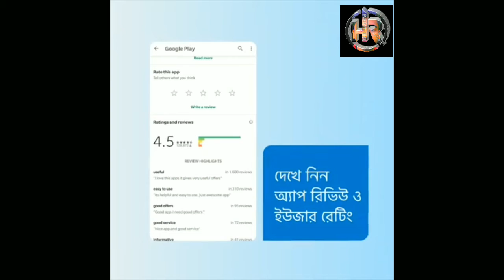Play store trick and tips 2019